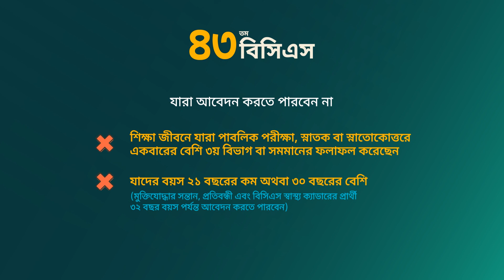৪৩তম BCS এর টেকনিকাল ক্যাডারে কী কী পদ থাকছে? | 43rd BCS Technical Cadre Posts | Lojens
৪৩তম BCS  পরীক্ষার রেজিস্ট্রেশান চলছে। এর মাঝে আসুন দেখে নেই ৪৩তম BCS টেকনিকাল ক্যাডারের এবার কী কী পদে নিয়োগ হবে।

Try, Test and Improve